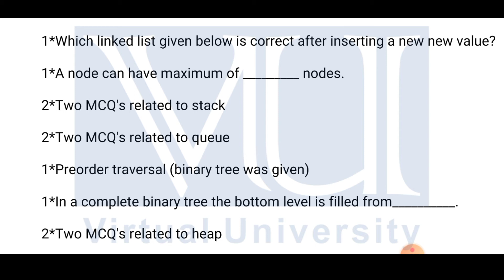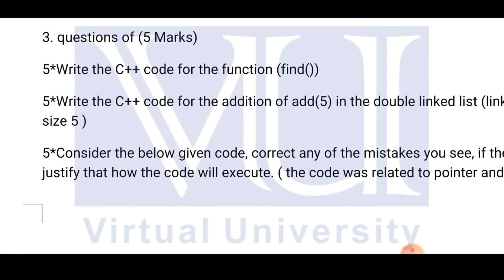CS301 Current paper 2022 | cs301 10-01-2022